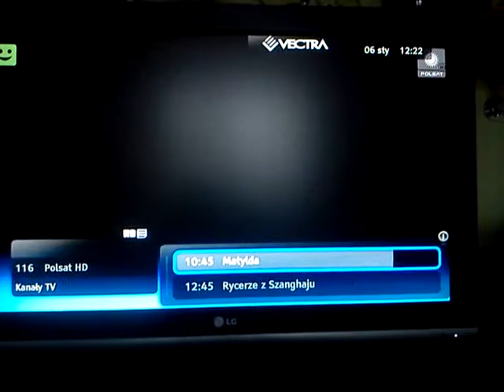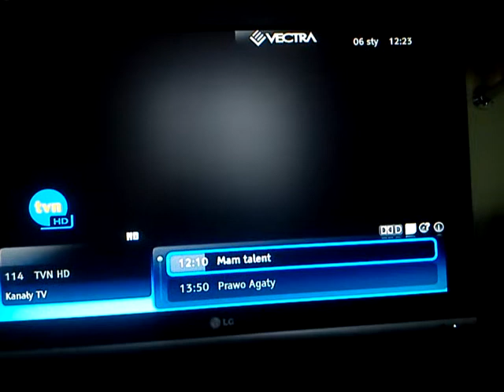Kabl�wka z Vectry